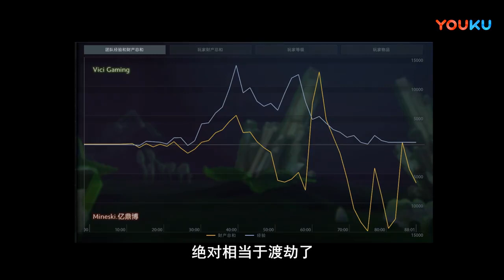【天下DotA】【疯狂的DotA 05】2018年SuperMajor淘汰赛 VG vs Mski